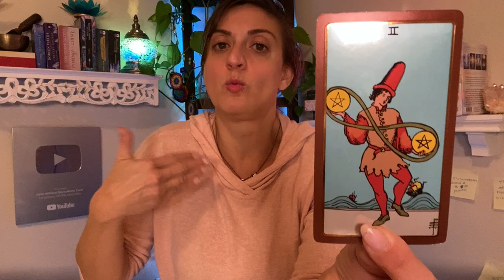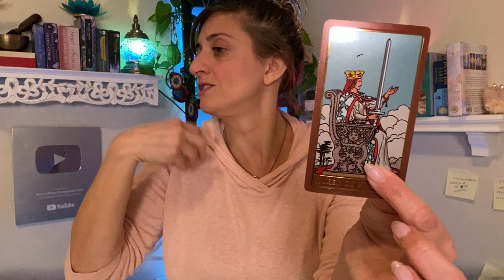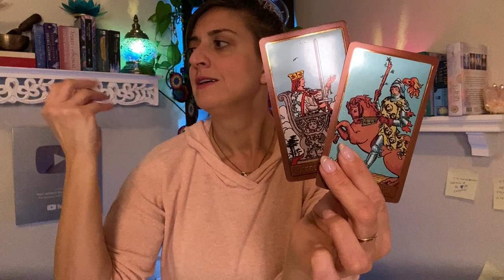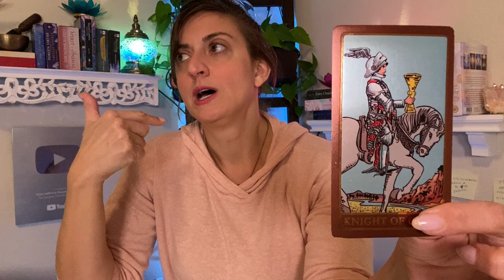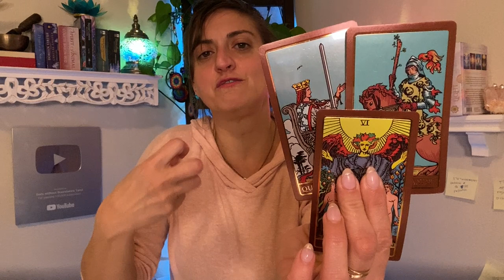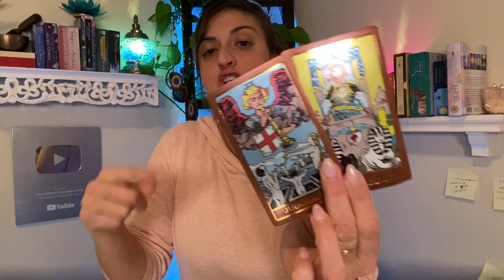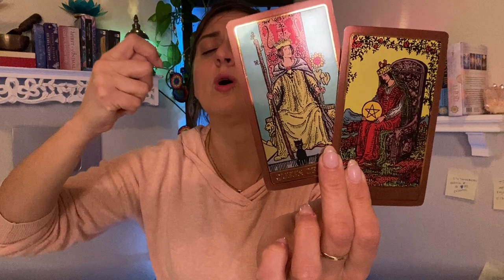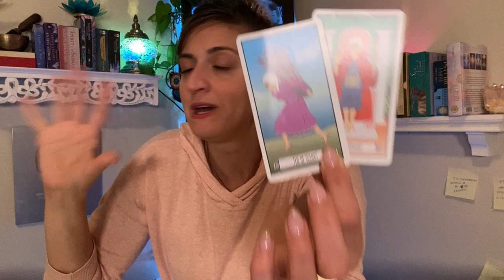♒️ AQUARIUS Tarot ♒️ IMPORTANT MESSAGES!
Aquarius Tarot - Weekly Oracle and tarot card reading from Born without Boundaries.

FB: Born without Boundaries Tarot